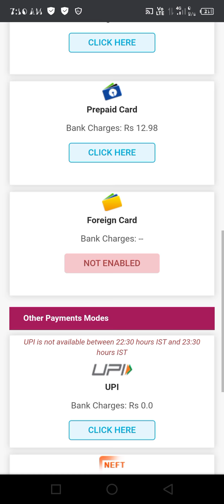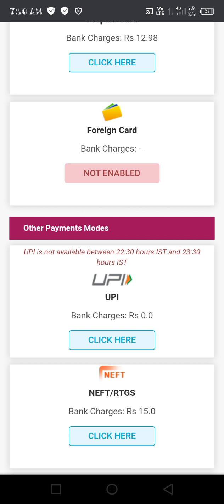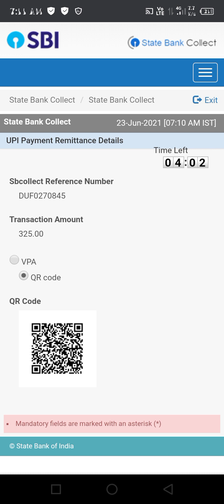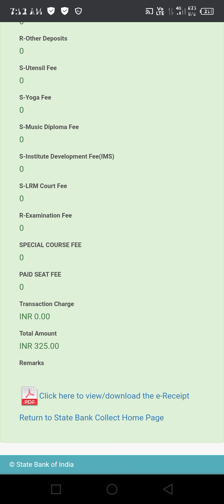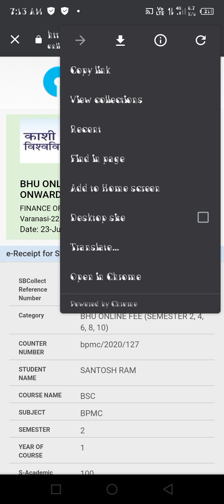How to payment semester free in university